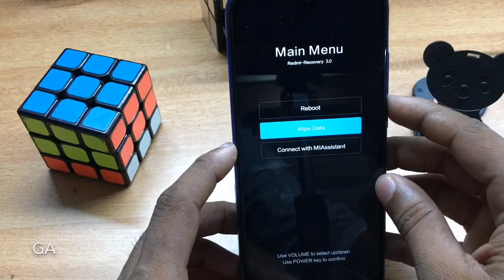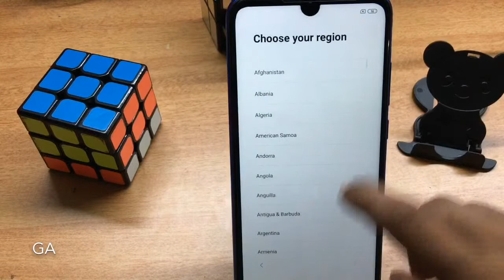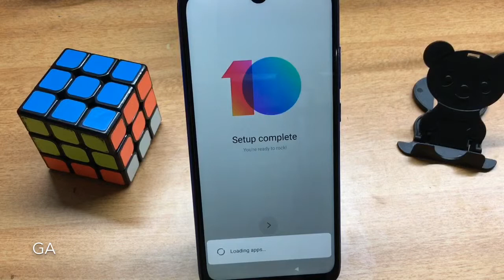Redmi Note 7 Pro Hard Reset | GSMAN ASHIQUE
Redmi Note 7 Pro Erase Data